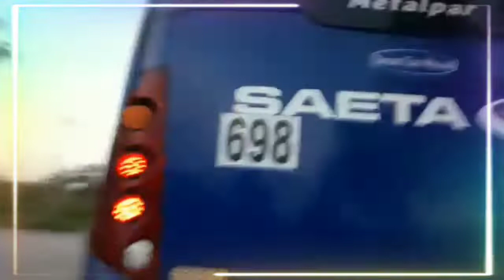6A - TRANSAL || SAETA INTERNO || 698.